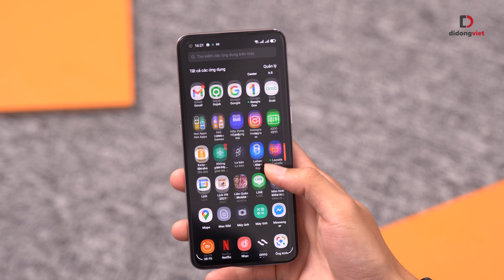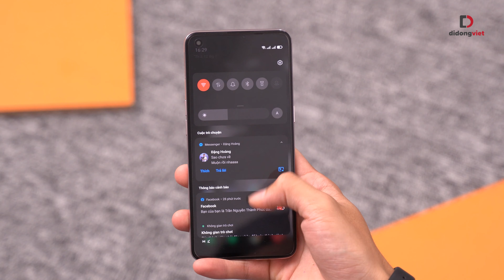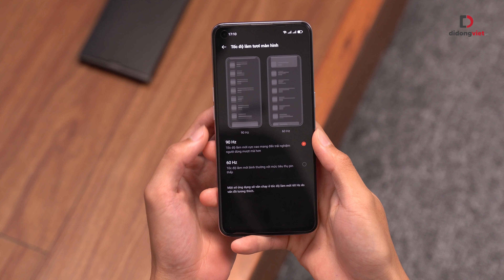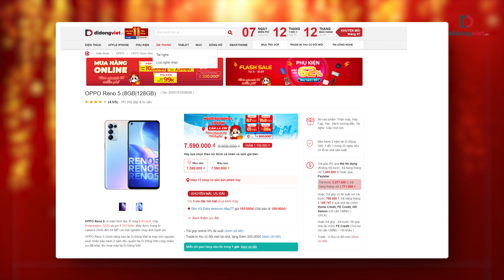OPPO RENO 5 - SMARTPHONE TẦM TRUNG TOÀN DIỆN NHẤT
Oppo Reno 5 là chiếc điện thoại sở hữu màn hình tràn viền đúng nghĩa, thiết kế sang trọng, hệ thống camera ấn tượng, đến nay nó vẫn đang là chiếc điện thoại tầm trung toàn diện nhất của OPPO.

Xem ngay video để tìm hiểu lý do ngay!

► Nhấn theo dõi Dchannel để được cập nhật những thông tin công nghệ nóng hổi, những ưu đãi hấp dẫn